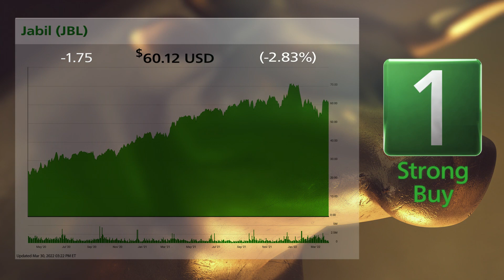Jabil (JBL) and GameStop (GME): 4/1/2022 Bull & Bear